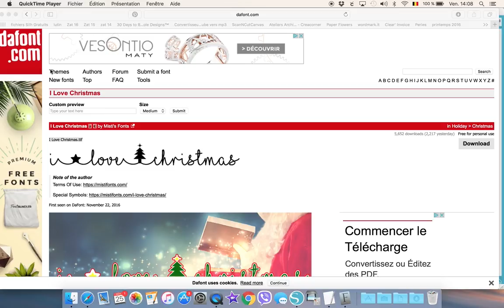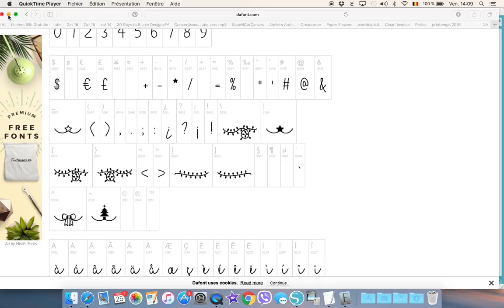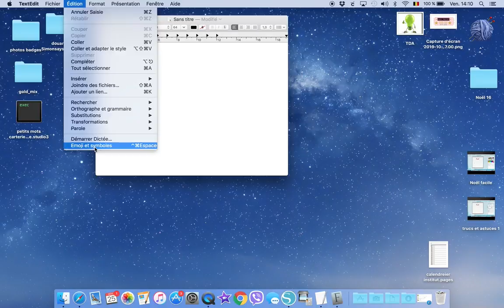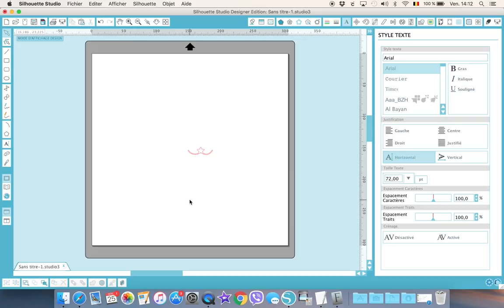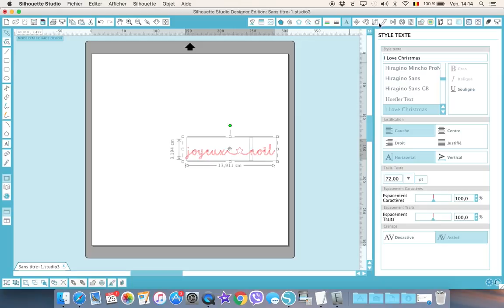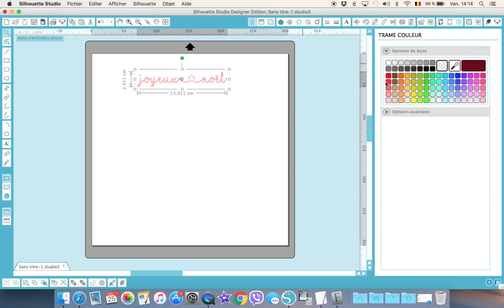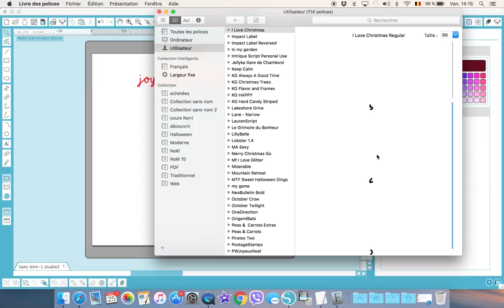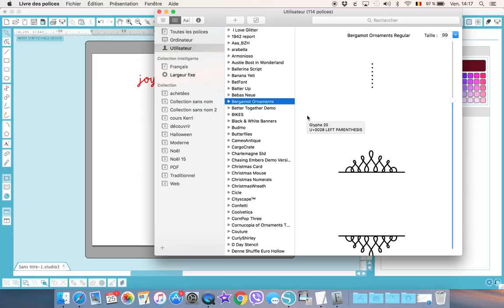Insérer des caractères spéciaux dans Silhouette Studio avec les unicodes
Pas toujours facile d'insérer des caractères spéciaux dans vos textes sur Silhouette Studio...Accents, euros, copyrights,etc.. Voici une vidéo astuces. Les unicodes n'auront plus de secrets pour vous !